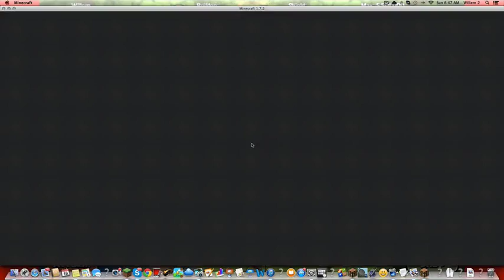MC War ep 10 PYTHON!